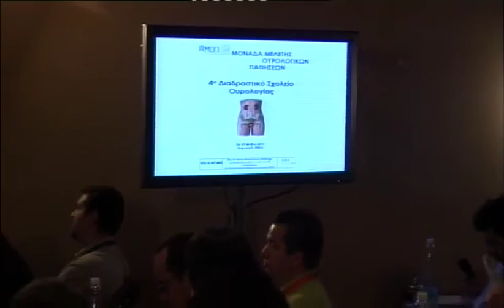4o diadr saturday 4 1